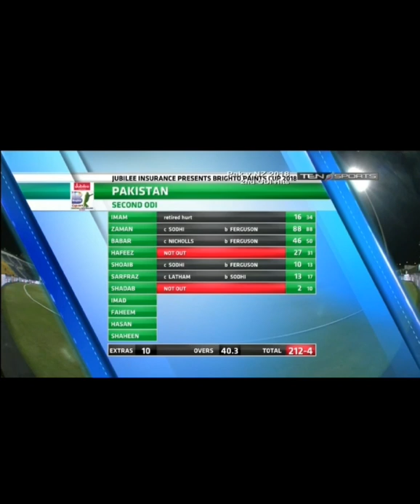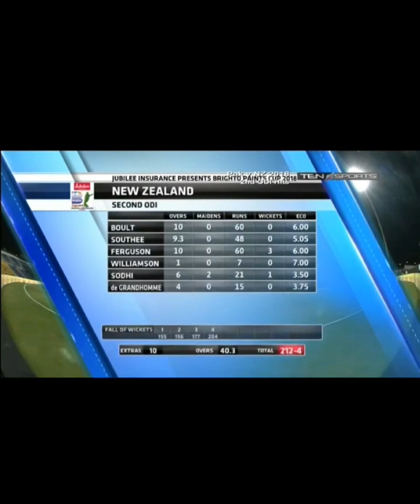Pak vs newz